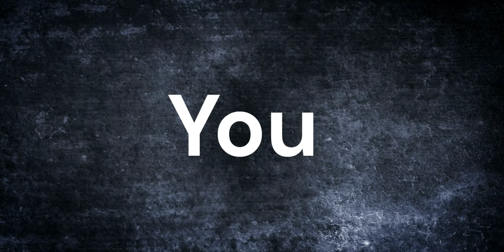Is being "Poor" a Mindset, Circumstance, or passed down genetically?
The question of whether being poor is a mindset, a circumstance, or a result of generational inheritance is complex and multifaceted. While some argue that mindset plays a significant role, emphasizing the importance of attitudes, determination, and resilience in overcoming economic adversity, others contend that poverty is primarily a consequence of systemic barriers and structural inequalities. Factors such as access to quality education, healthcare, employment opportunities, and social support networks can profoundly influence an individual's economic trajectory. Moreover, the intergenerational transmission of poverty, where socio-economic disadvantages are passed down through families, underscores the systemic nature of poverty. It's crucial to recognize that while mindset can certainly impact one's ability to navigate and transcend poverty, addressing systemic injustices and providing equitable opportunities are essential steps towards breaking the cycle of poverty for future generations.